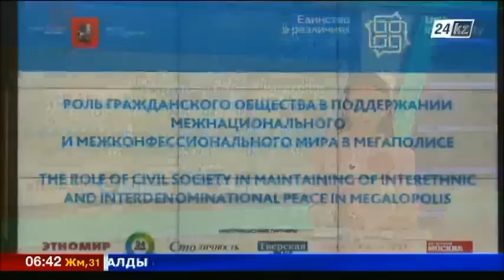Ассамблея народа Казахстана – пример единства